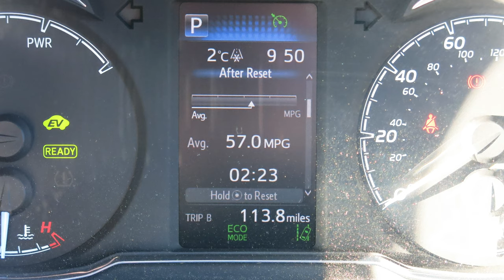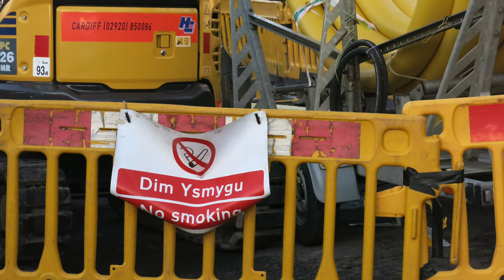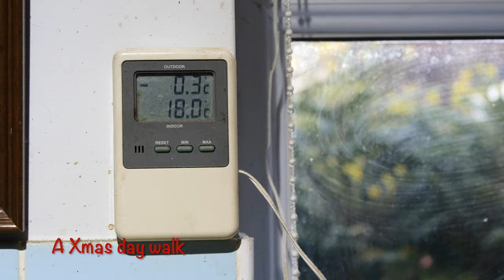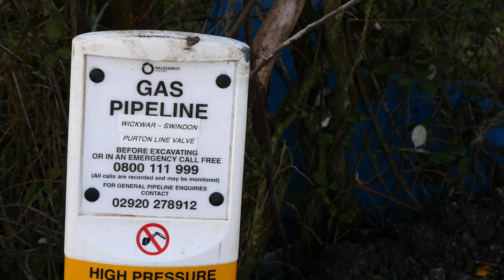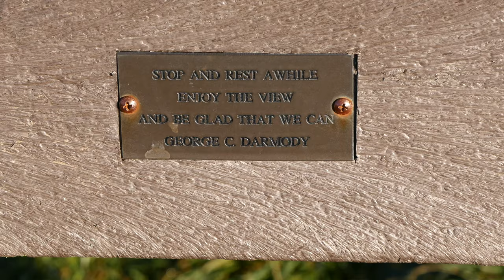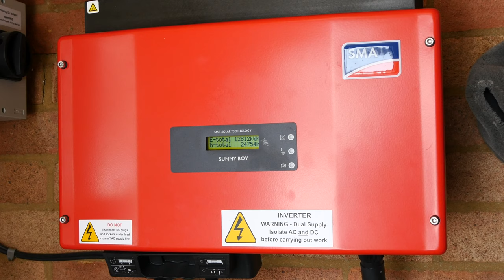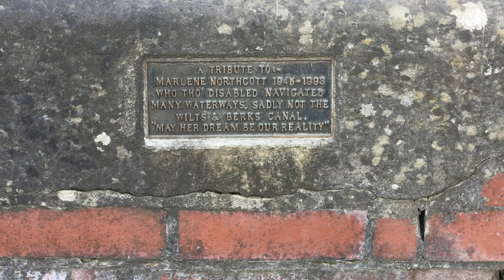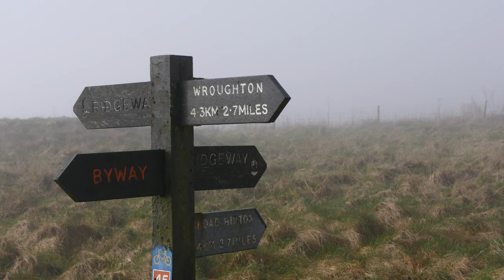Winter 2020 21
4K 3840x2160p @25 fps, 1920x1080p @25 fps, 1920x1080p @30 fps & 4000x2248 stills.
Background music from YouTube free music.

This one was made during the period of C19 disruption, and records the variety of walks that were done during that time, in England & Wales.